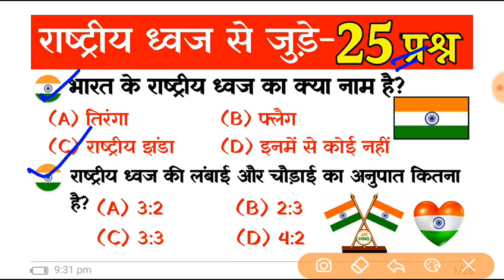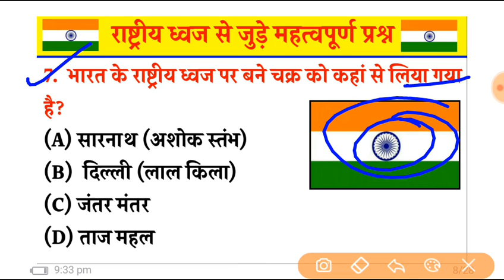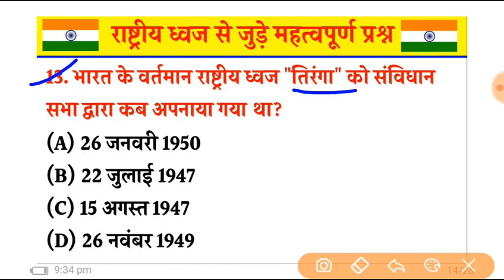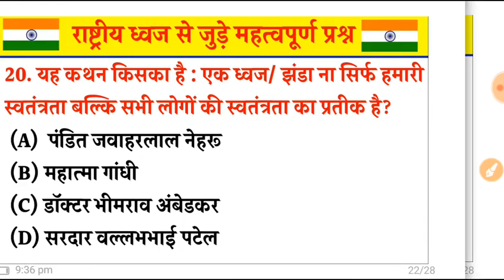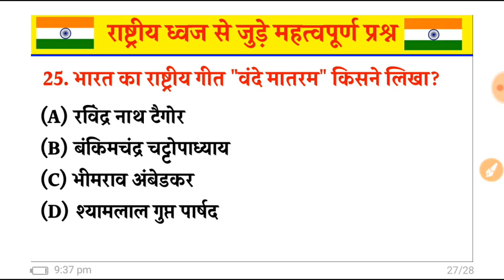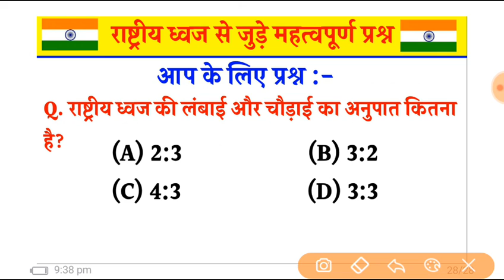National Flag important questions | राष्ट्रीय ध्वज से जुड़े महत्वपूर्ण प्रश्न |gk in hindi |gk trick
additional related :-
राष्ट्रीय ध्वज तिरंगा से जुड़े महत्वपूर्ण प्रश्न
तिरंगा सामान्य ज्ञान
तिरंगे का इतिहास
gk questions and answers
indian flag gk questions
indian flag gk in hindi
indian flag
राष्ट्रीय ध्वज
national flag quiz
national flag questions
national flag drawing
national anthem
National flag important questions
राष्ट्रीय ध्वज तिरंगा महत्वपूर्ण प्रश्न
independence day gk
republic day important questions
Republic day gk
Republic day important question